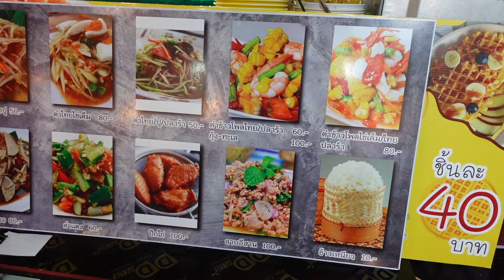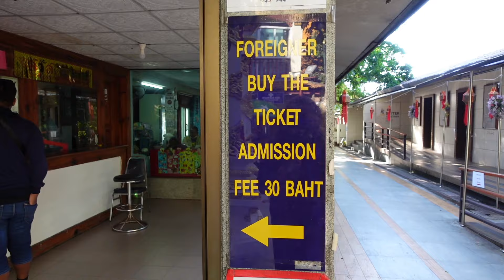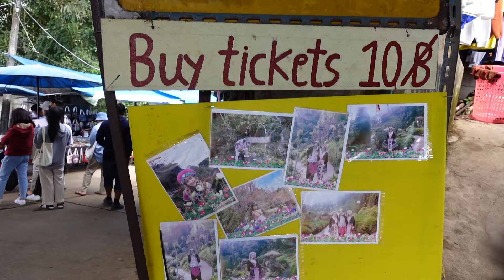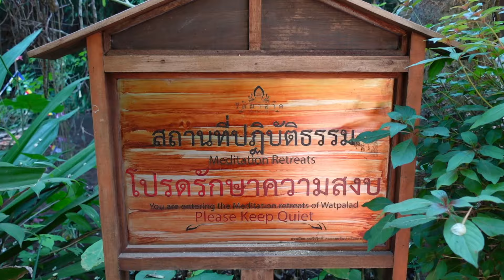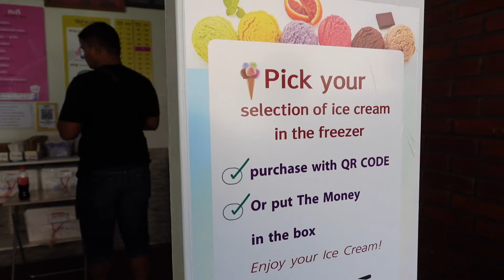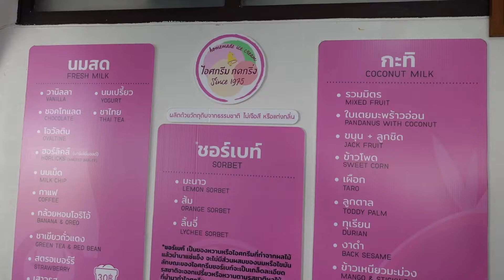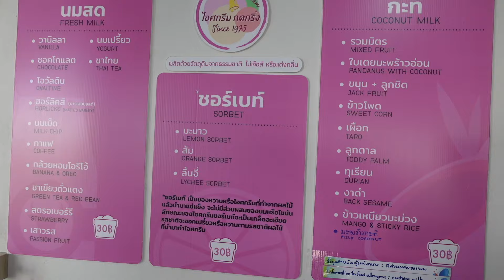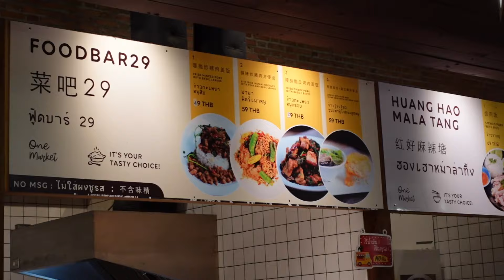AMAZING FIRST day in CHIANG MAI Thailand - Wat Pha Lat, Doi Suthep, Doi Poi Village, White Market!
In this video we are having an amazing first day in Chiang Mai Thailand. We are renting a motorbike and driving to the mountain Doi Suthep just outside Chiang Mai city. We are first visiting the amazing Wat Phra That Doi Supthep where you have to walk up a lot of steps to get up to the temple and viewpoint. Then we continue the day with exploring the cute little village called Hmong Doi Pui Village where they also have a small waterfall called Doi Pui waterfall. On the way back to Chaing Mai city we stopped at some viewpoints over Chiang Mai city and at the Temple Wat Pha Lat which became one of my favorite temples in Thailand. We are ending the night with eating at the White Market in the Nimman area. This video was recorded in November.

Hey we are Matilda and Dam and we are living in Hua Hin Thailand together with Dam's family. We share weekly vlogs of life in Hua Hin, thai culture, muay thai and travels around Thailand.

00:00 - 02:06 - First day in Chiang Mai
02:07 - 06:09 - Wat Phra That Doi Supthep
06:10 - 08:48 - Hmong Doi Pui Villige
08:49 - 10:31 - Viewpoints over Chaing Mai
10:32 - 12:41 - Wat Pha Lat
12:42 - 14:01 - Self-serving ice cream shop
14:02 - 16:01 - White Market